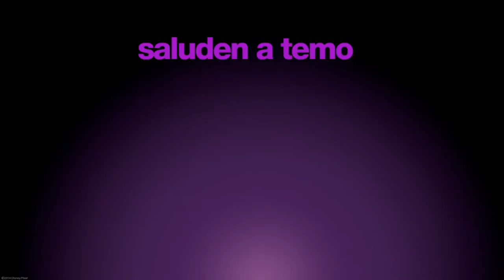Dibujando a Temor Intensamente (Drawing to Fear-inside out)NITO OCHOA